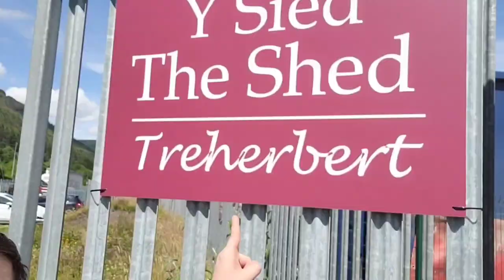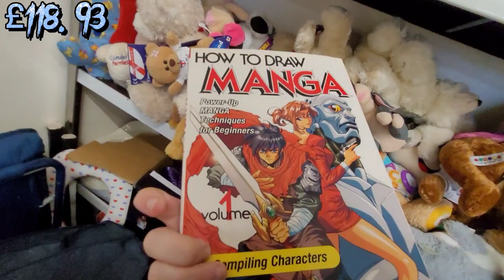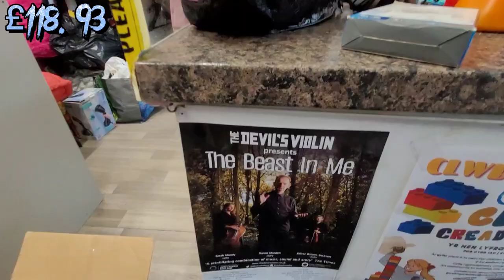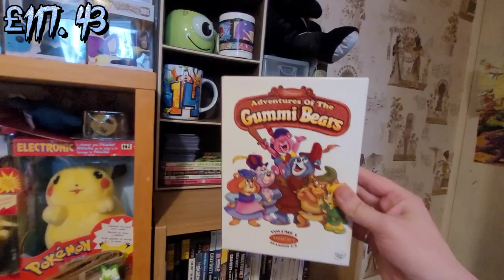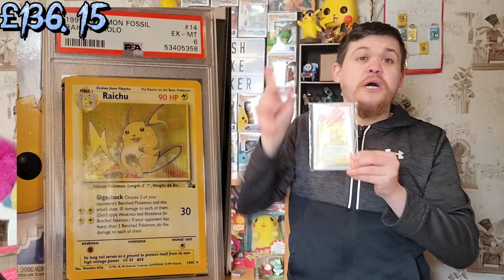PokéFund is Back On Track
In this video I called over to Porth to have a quick look around picked up a few items for either eBay or trade and we've had some more eBay sales and covered the costs of games & dvds for CeX & GAME.